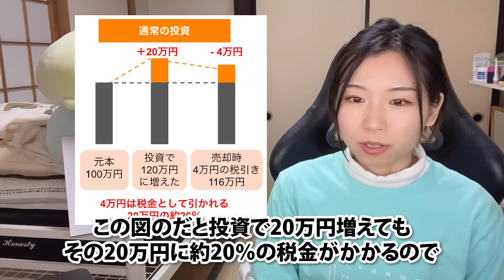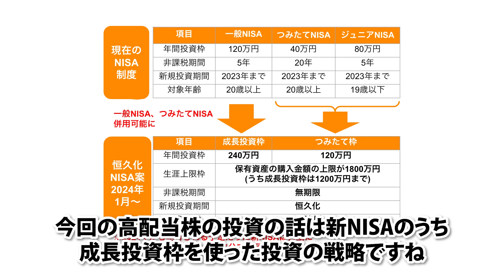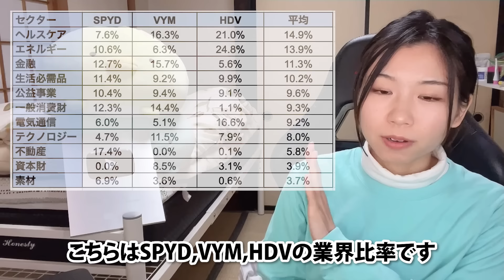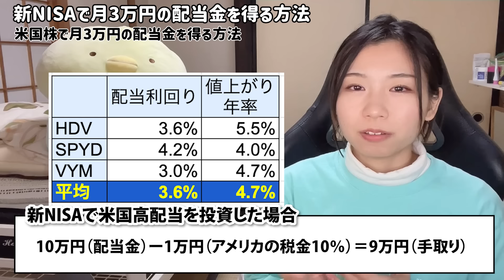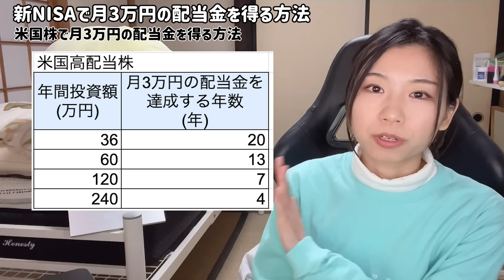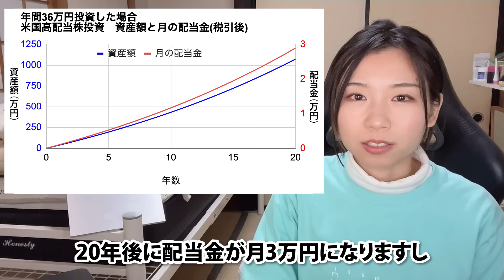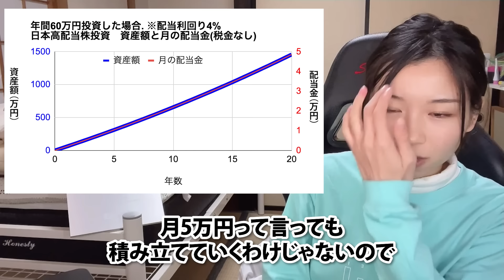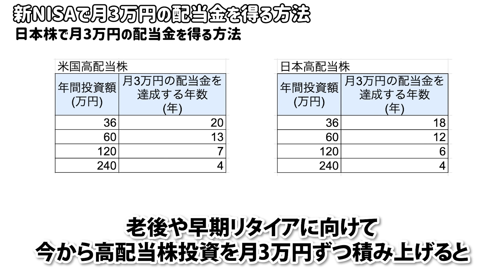【初心者向け】日本＆米国株 新NISAで月3万円の配当を得る方法【高配当株投資 SPYD VYM HDV】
🔽この動画のブログ版はこちら

※個人的な内容にはお返事できません。

オススメ証券口座【全て口座開設手数料無料】

✅投資信託の手数料が業界最安クラス
✅「かぶミニ」で日本株の単元未満株手数料「0円(無料)」
※適用には手数料コース「ゼロコース」の選択が必要
✅操作しやすい画面

✅auPAYカードでの積立で1％ポイント還元
✅au経済圏の方におすすめ

🔽ロボアドをやりたい方におすすめ
【松井証券】
✅ロボアドバイザー「投信工房」が資産形成をサポート
✅「投信工房」のコストは年率最大0.35%(税込)で自動リバランス機能あり

🔽利用率No.1の家計簿アプリ
【マネーフォワードME】
✅無料の範囲で十分使える！
✅利用者が平均27,848円の収支改善を実感！
✅私も使っている最強家計簿アプリです

オススメ動画
↓【完全公開】素人がSPYD/VYM/HDVに200万円投資した結果【米国高配当株、米国株ETF】

↓【2023年最新】新NISA開始！今年のNISAどうする？新NISA活用方法をタイプ別解説【積立NISA＆一般NISAはどうなる？】

↓【2023年3月最新版】今から日本高配当株始めるならこの24銘柄【利回りランキング】

↓【永久保存版】誰でも分かる！高配当株投資の用語を超シンプル解説【日本高配当株投資】

0:00 intro
1:21 目次
1:36 結論
2:28 新NISAの概要
4:10 米国株と日本株どっちから始めるべき？
5:15 米国高配当株（SPYD/VYM/HDV）の中身を紹介
7:47 米国株で月3万円の配当金を得る方法
11:42 日本株で月3万円の配当金を得る方法
15:20 まとめ

・田舎に住んでる20代元会社員
・1000万貯金達成！

🔽エッセイ漫画も描いてます
「つらすぎて転職したけどイライラは無くならなかった話」

🔽カメラ
iPhone12 mini

🔽自撮り棒